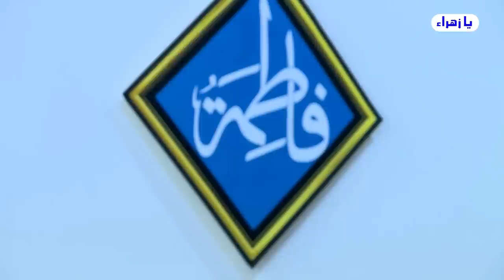ما هو التوحيد الذي نأخذه من إمام زماننا صلوات الله وسلامهُ عليه..؟ (الأساس)// عبد الحليم الغزي